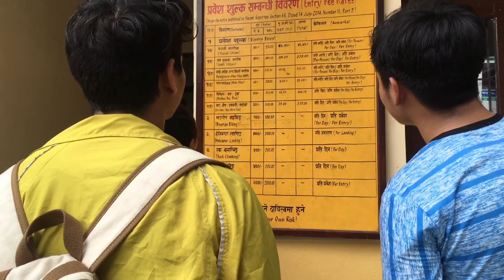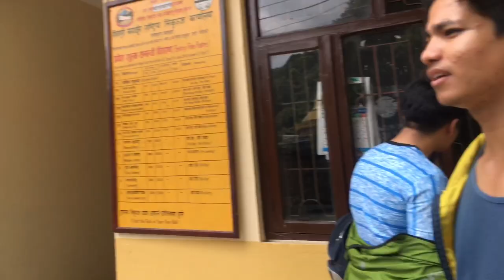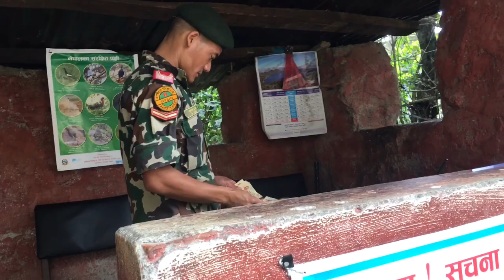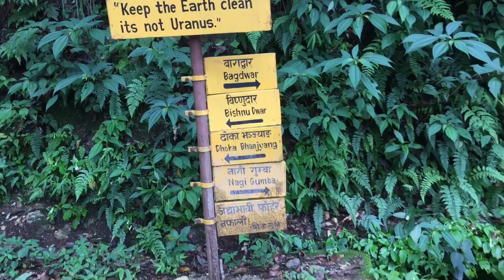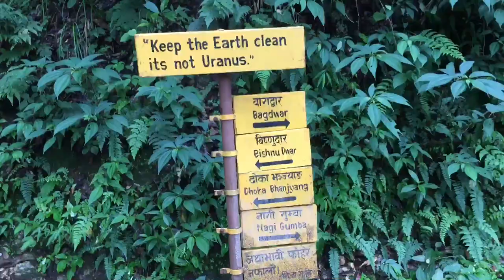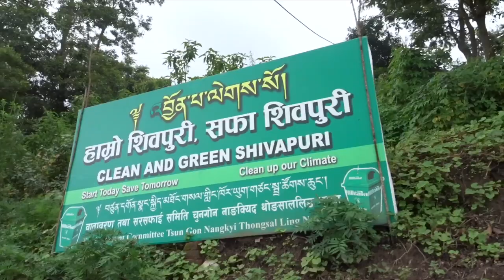Nagi gumba | tare bhir hike| shivapuri | nepal